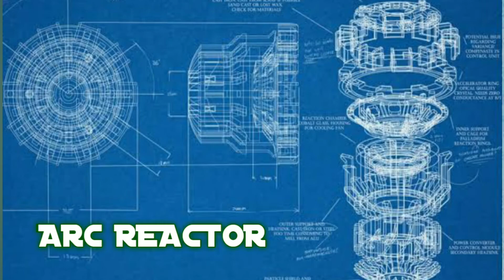#3 Science Behind Superhero | Arc Reactor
Hi! Guys,
This video about Marvel's most fascinating invention done by Ironman which is known as ARC REACTOR.